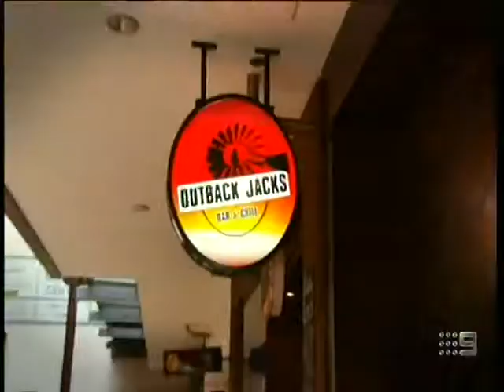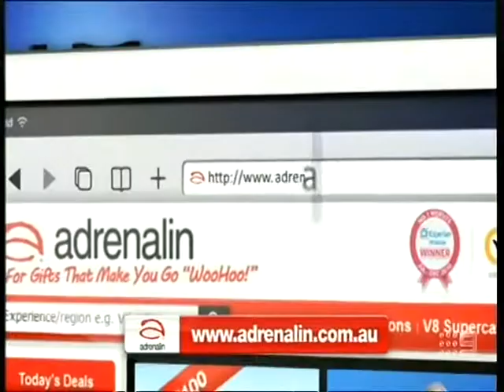NRL Footy Show Crack A Fatty Dylan Warren 2014